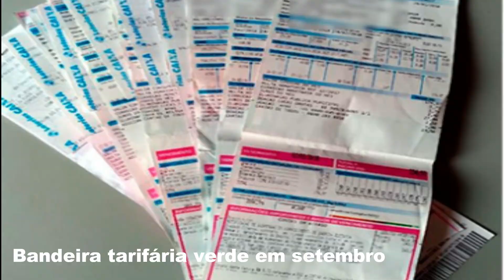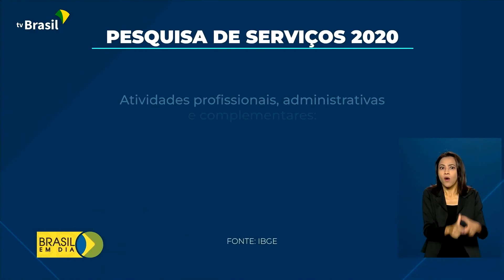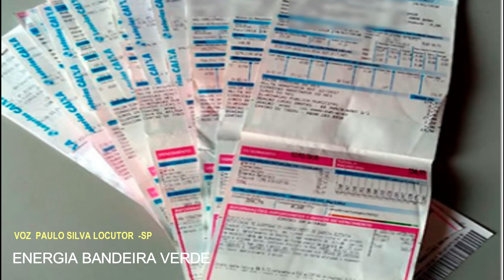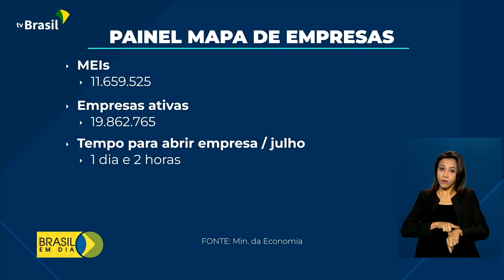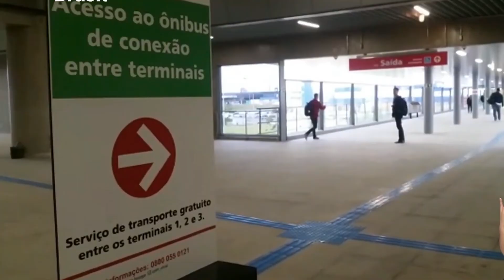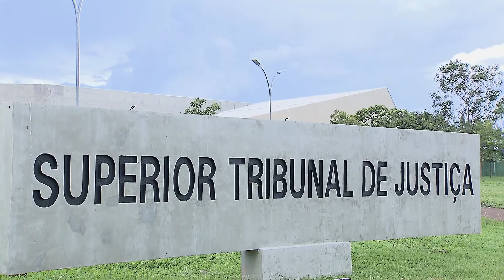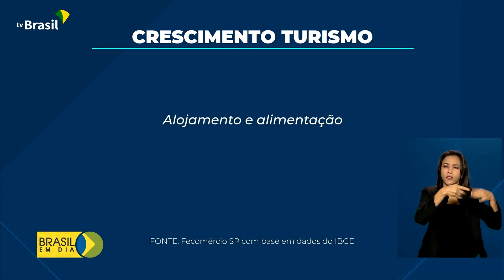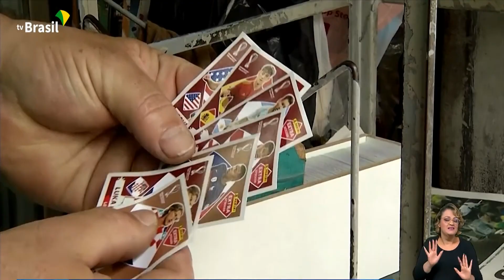JORNAL TELE BRASIL NOTÍCIAS EDIÇÃO 02092022 TV